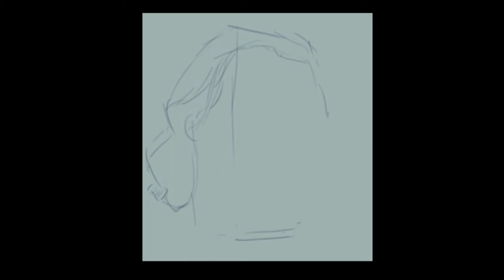Portrait of Ron Jeremy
Portrait of an actor. Photoshop CS5, Wacom Bamboo. Music; Marek & Wacek.